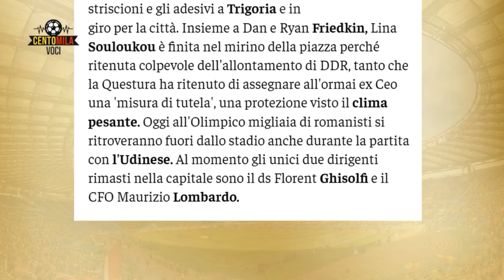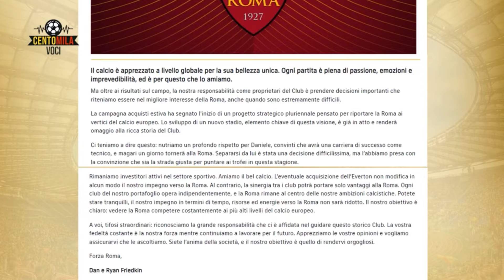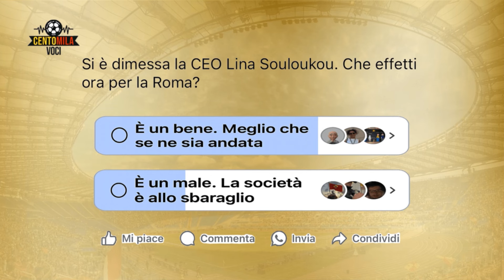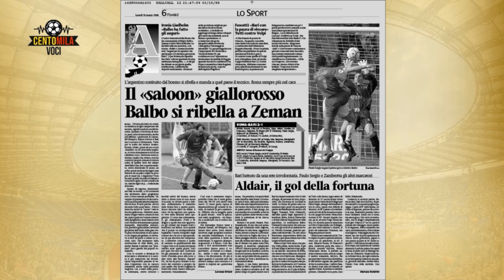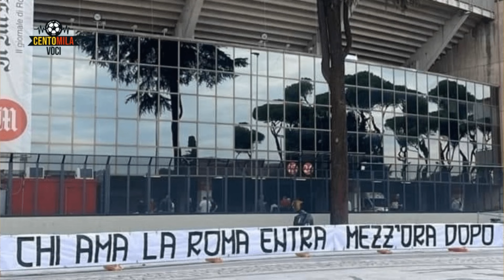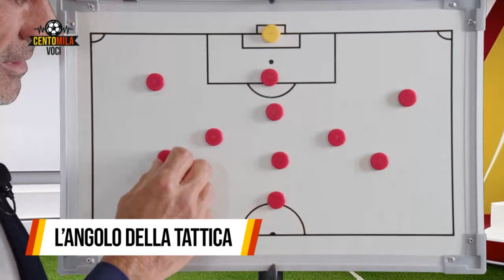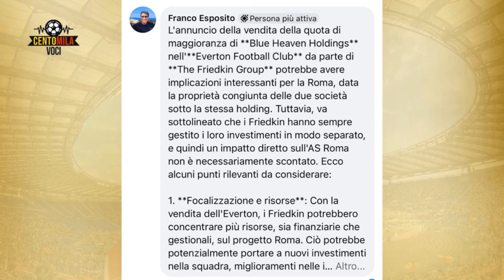La Roma riparte con Juric - Centomila Voci, puntata del 25/09/2024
Siete l’anima della società. Con queste parole Dan e Ryan Friedkin si sono rivolti ai tifosi giallorossi. E da queste parole riparte Centomila Voci. I Friedkin che, dice Francesco Pastorella, sono un bene per la Roma. Questo mentre la squadra ed il nuovo tecnico Ivan Juric si presentano con secco 3 a 0 contro l’Udinese.
Ne parliamo con Francesco Pastorella, Rothschild Dynasty Senior Executive, già Director Sustainability & Community Relation Department As Roma)
In studio Andrea de Angelis, Ruben della Rocca, Simone Altobelli e Alice Ricciardi